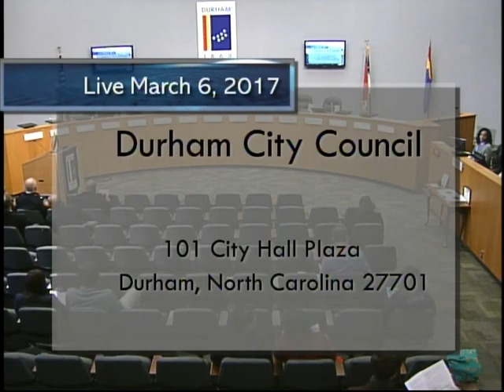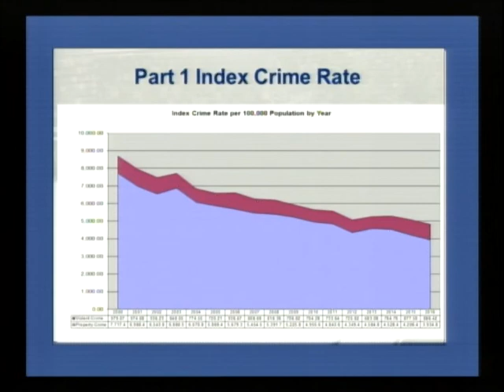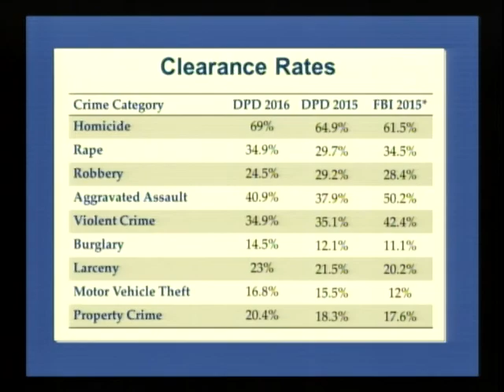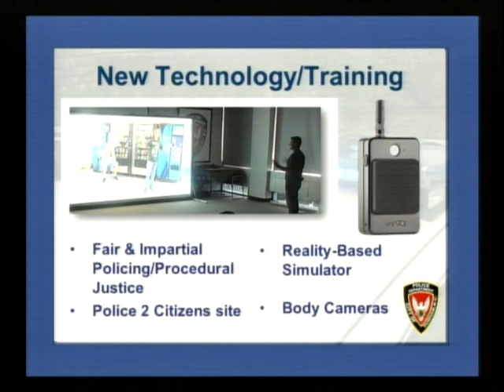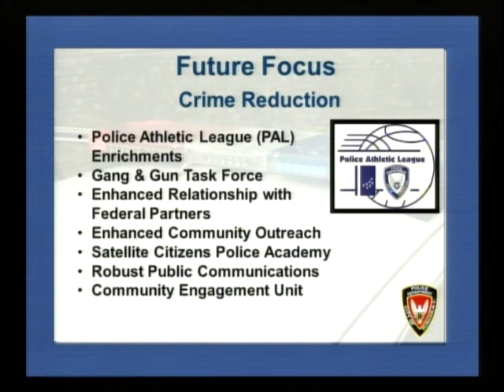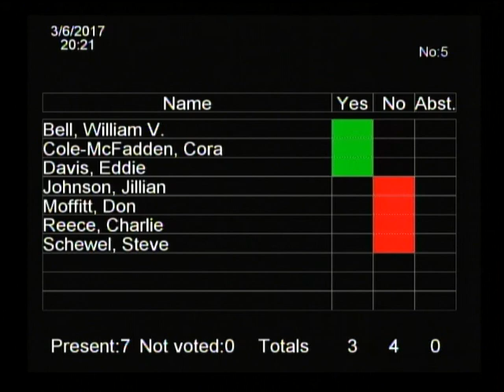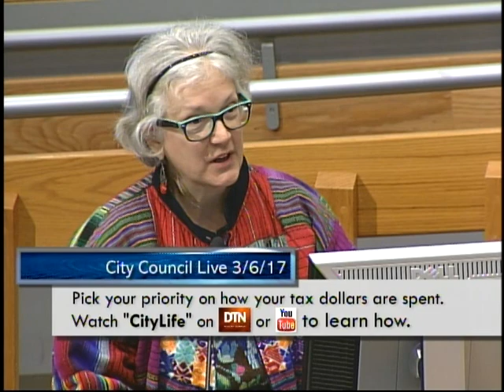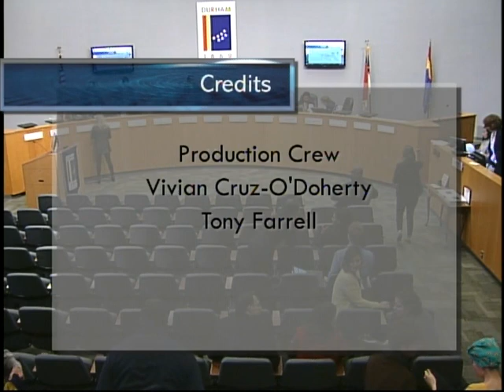Durham City Council March 6, 2017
Meeting starts at 4:45
Announcements starts at 6:11
Consent Agenda starts at 16:14
Item 16 (Annual Crime Report) starts at 18:51
Item 17 (Proposed Stormwater Permit Modifications) starts at 59:00
Item 18 starts (Public Hearing on FY '17 - '18 Budget & FY '18 - '23 CIP) at 1:41:35